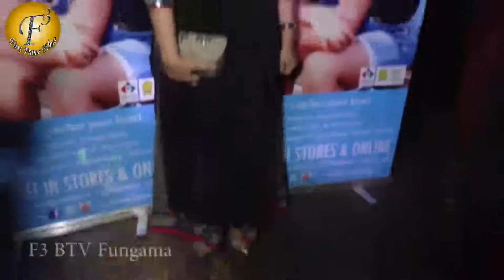LAUNCH OF "PRANJALI SINHA" NEW ALBUM "Mere Sapne" BY TALAT AZIZ & "RICHA SHARMA"